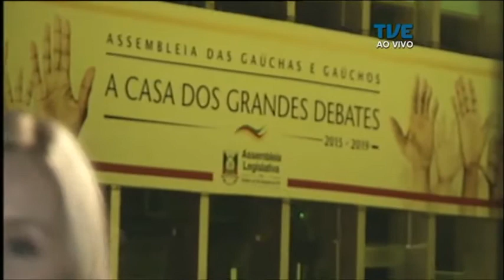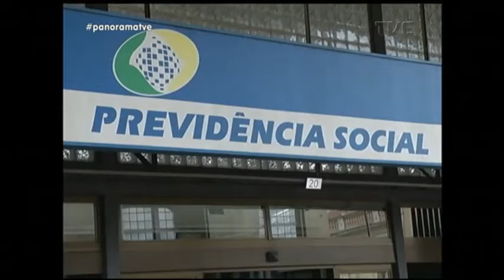Panorama | TVE - Aleitamento Materno - 1/8/17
O PanoramaTVE desta terça celebra o mais completo alimento fornecido pela natureza ao ser humano: o leite materno! Vamos falar sobre as características, qualidades e a importância para o desenvolvimento dos bebês.